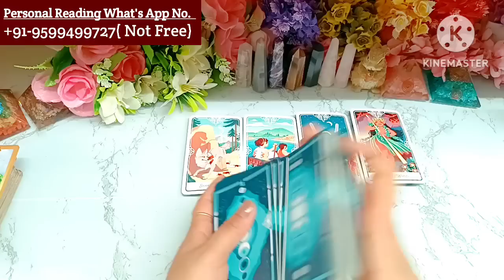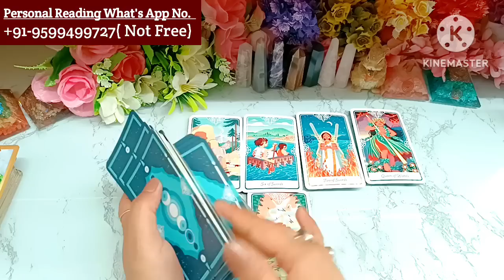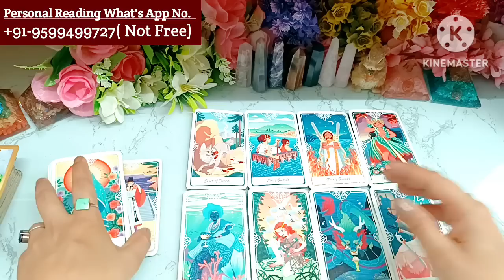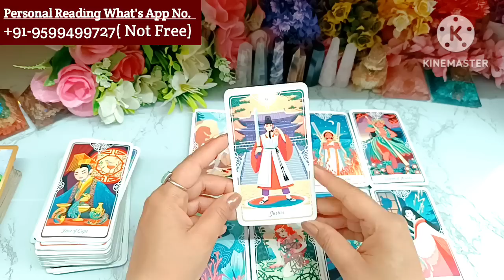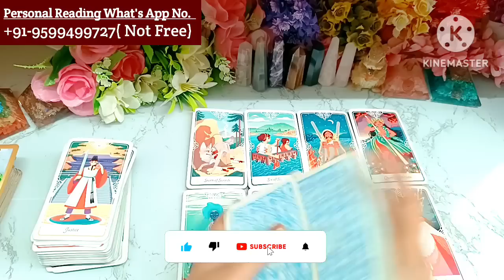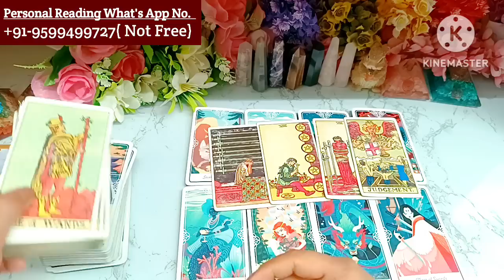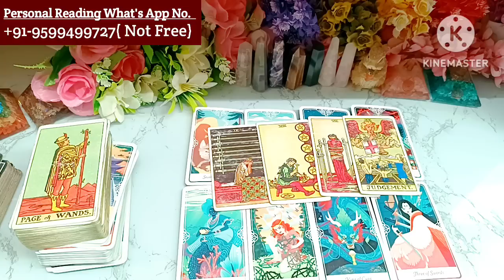Current Feeling💘Timeless Reading🌺Tarot Reading🥰Love Reading🌞Next Action🎯Today Tarot Reading